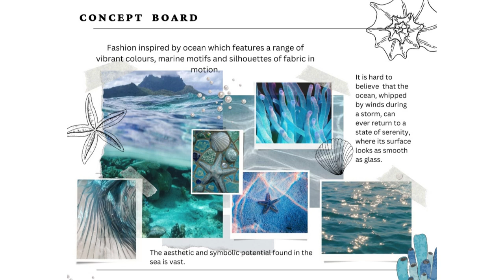“Anukama 2023” NIIFT Mohali Collection Them - Ethereal OceanDesigner - Manjot Kaur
The most metaphorical colour of the summer is blue. Representing blue, ETHEREAL OCEAN is the theme for my collection inspired by the iridescent shades of the sea because it is perfect to refresh ambiances and gives a sense of tranquility.

My collection comprises of flowy silhouettes, sheer fabric use, with glittering pearl-like, iridescent metallics to garnish the whole look. The fanned lines of a scallop shell or gauzy movement of a jellyfish translate perfectly into the patterns and silhouettes of fabric in motion.